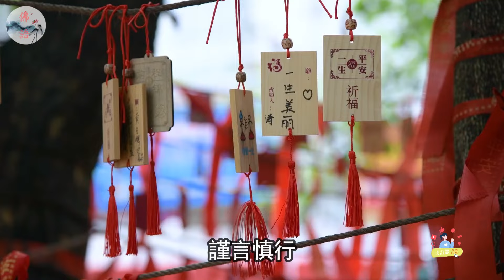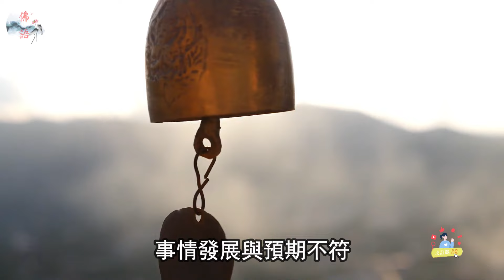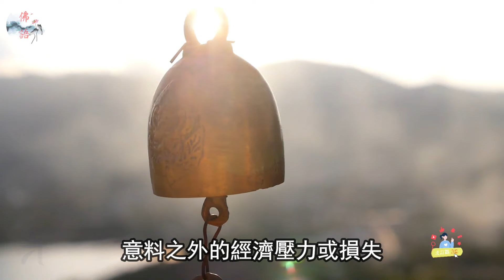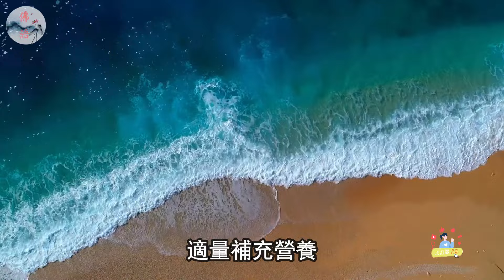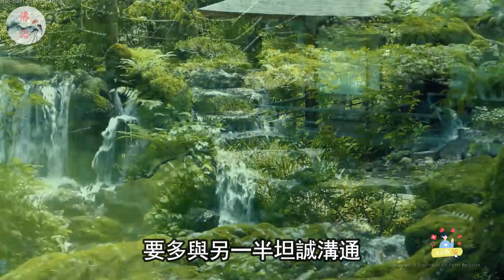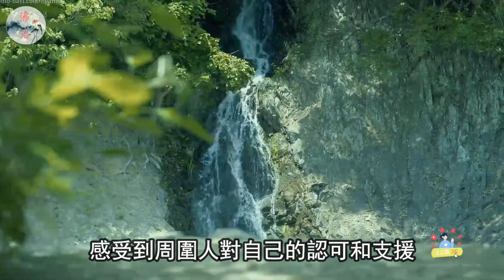生肖牛、生肖鼠、生肖狗需謹言慎行，2024年7月十二生肖運勢詳解【佛語】運勢